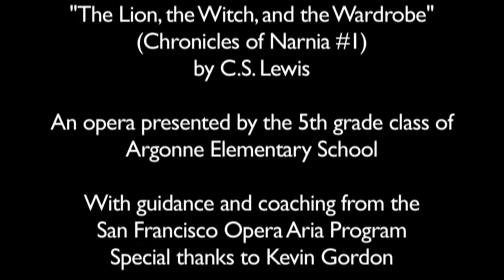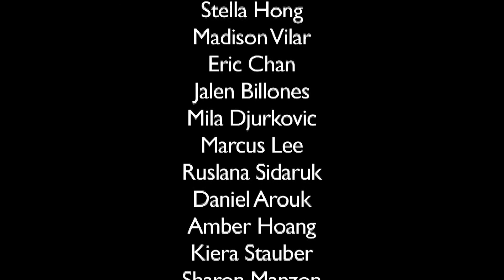Argonne Elementary School-5th Grade Opera Performance-May 5, 2017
The Argonne Elementary School's 5th grade class, with guidance and coaching from the San Francisco Opera Aria Program perform: "The Lion, the Witch, and the Wardrobe" by CS Lewis.